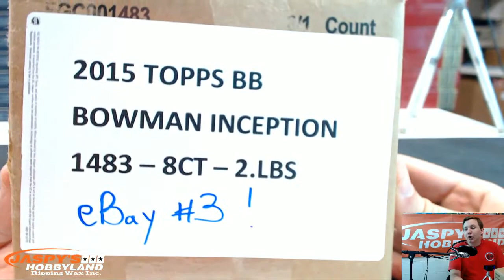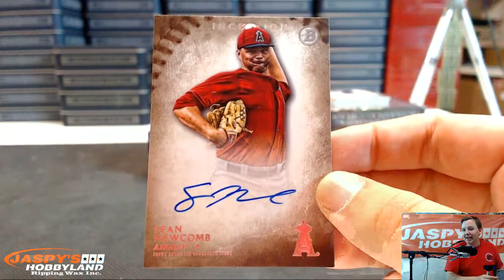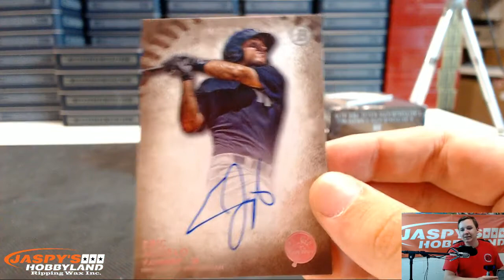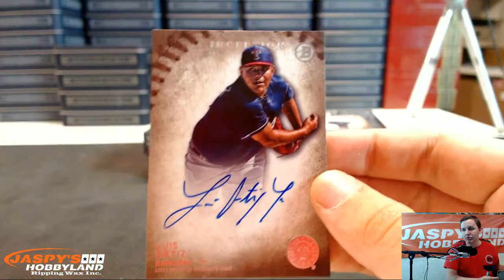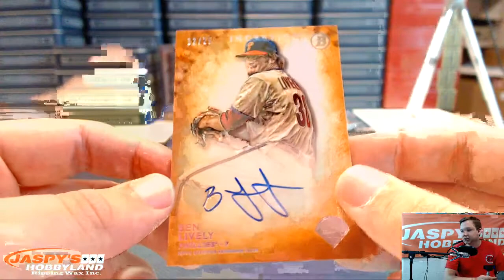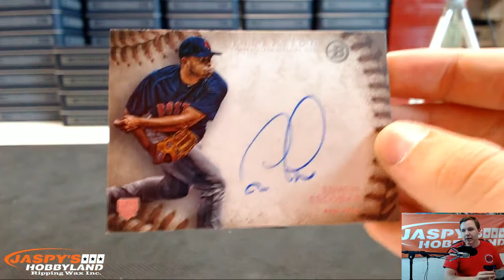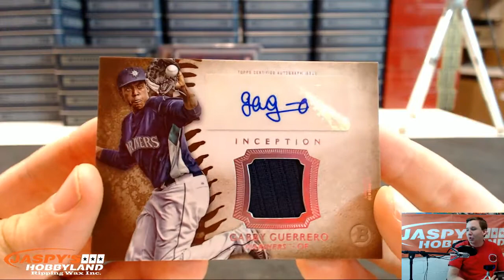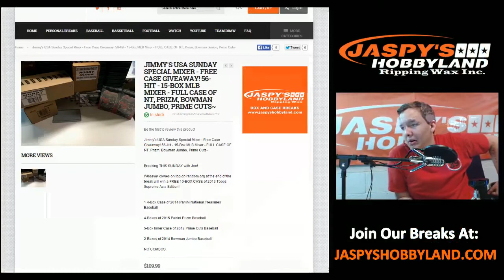7/10/15 - 2015 Bowman Inception Baseball 8-Box Case Break #3 eBAY PYT